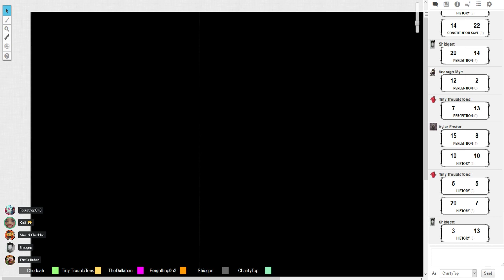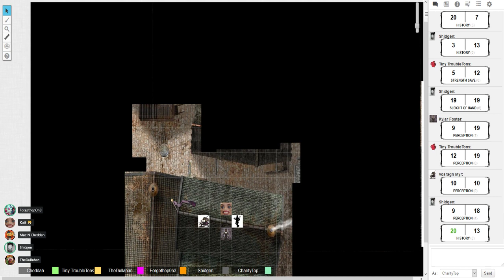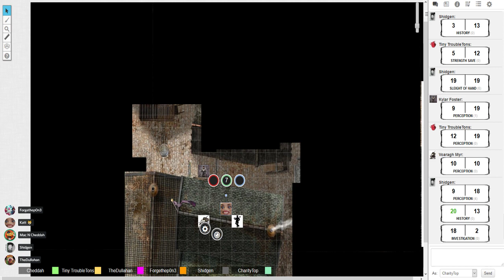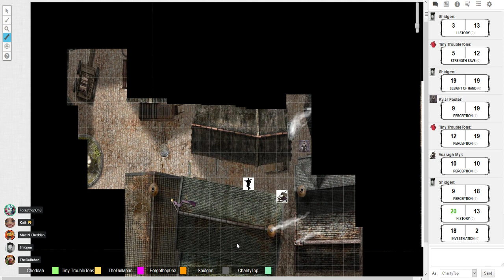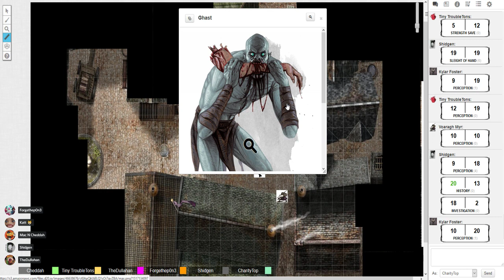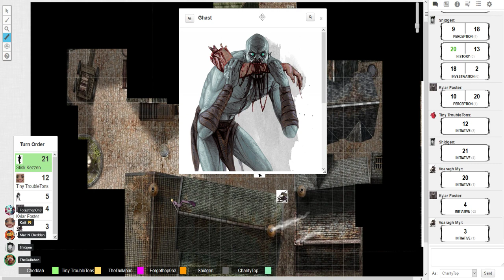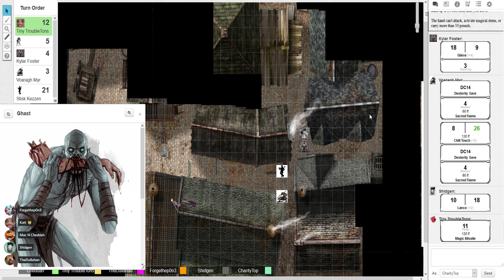RPSunday | Order of the Red Ivy | Episode 1 "The Adventure Begins"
The Adventure Begins ~ Watch as our party puts their brand new characters to the test with social interaction and an interesting fight in the city.